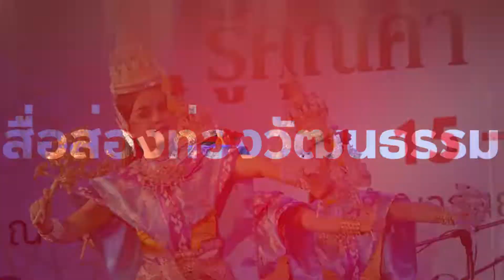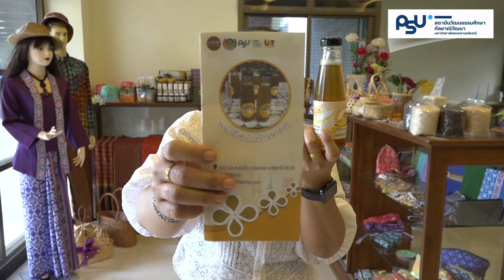EP 30 - "ขนมเจาะหู" ขนมทำบุญ 'หมรับ' เดือนสิบ (22 ก.ย. 65)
รายการ สื่อส่อง...ท่องวัฒนธรรม ตอน "ขนมเจาะหู" ขนมทำบุญ 'หมรับ' เดือนสิบ
เผยแพร่ผ่านทาง FB : สถาบันวัฒนธรรมศึกษากัลยาณิวัฒนา เมื่อวันที่ 22 ก.ย. 65